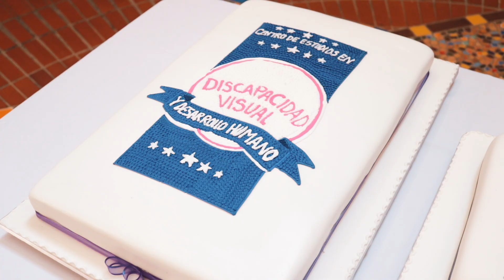En la SANTOTO hacemos parte de la Salud Visual en Colombia